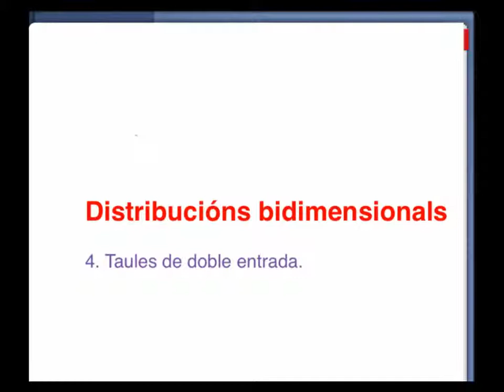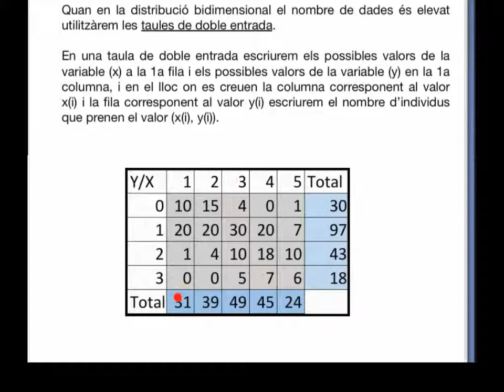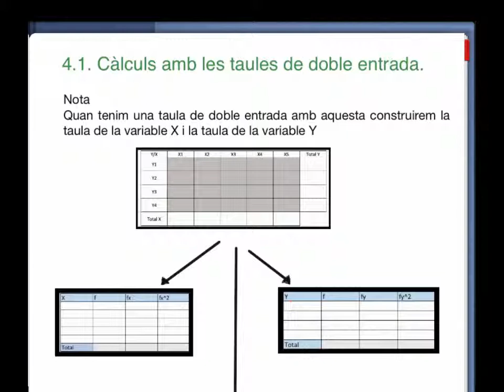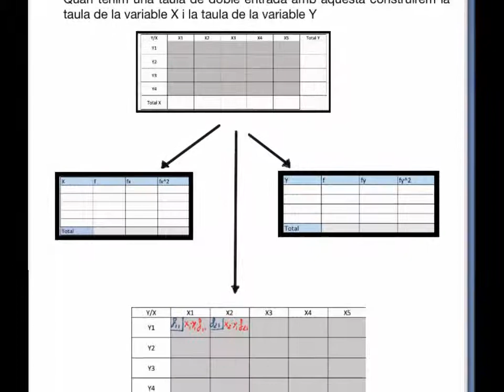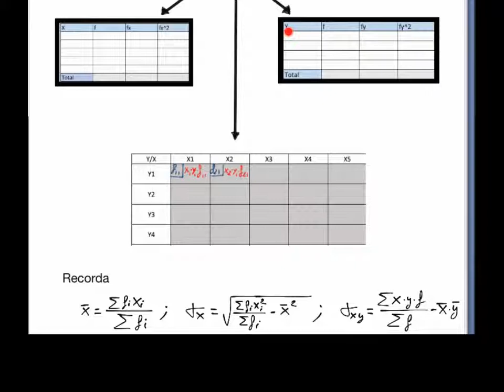1r BAT CCSS BIDIMENSIONAL. Taules de doble entrada.